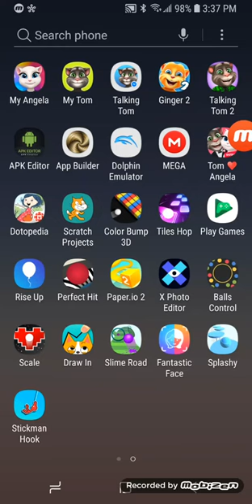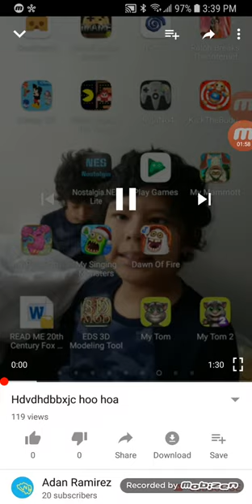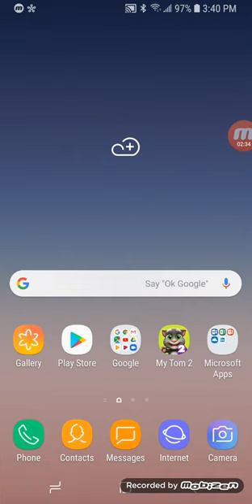Jjsjxjsjhehshajj hoo hoa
Ieiidodidudiididi